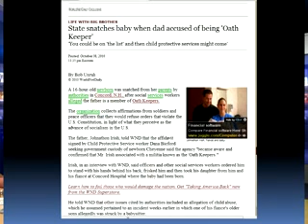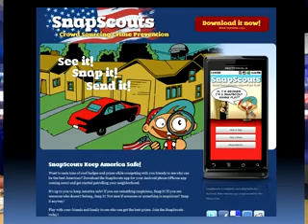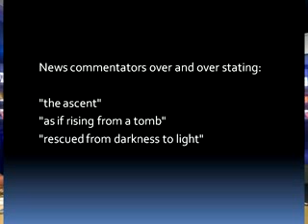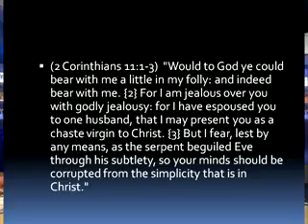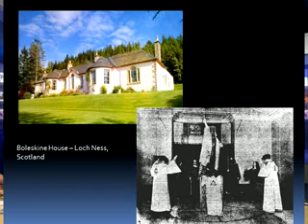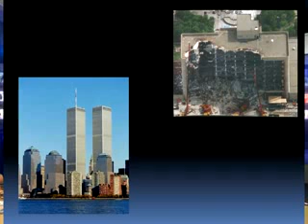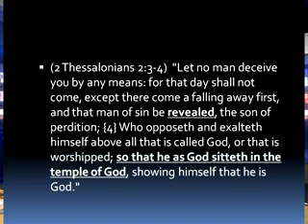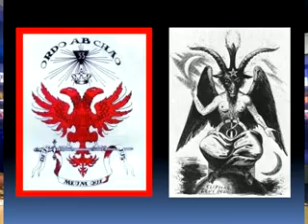Watchman Video Broadcast 10-17-10, Rise of the Phoenix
- Topics: Rise of the Phoenix; The Symbolism of the Lost Miners ... and Much More!